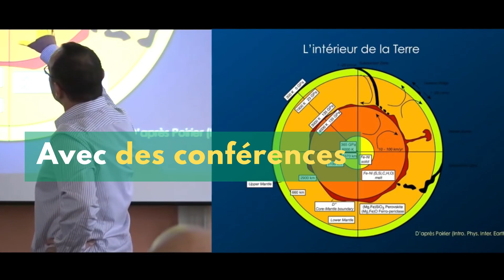Découvrez-nous sur YouTube 🎓! | ENS PSL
Sur notre chaîne YouTube, suivez toute l'actualité d'une institution historique, ancrée au carrefour des Sciences, des arts et des Lettres. Venez-y retrouver toute notre actualité, mais aussi découvrir nos podcasts et conférences portant sur un large éventail de sujets : L'univers a-t-il connu l'instant zéro ? Qu'est-ce que le champ magnétique terrestre ? Comment évaluer l'empathie ? Peut-on définir l'amour ?... Physique, sciences cognitives, géopolitique, histoire, environnement, poésie, littérature... approfondissez vos connaissances avec les nombreux contenus régulièrement mis à votre disposition sur notre chaîne.